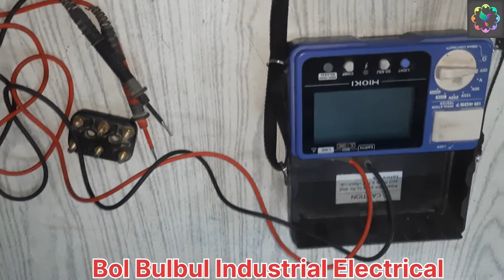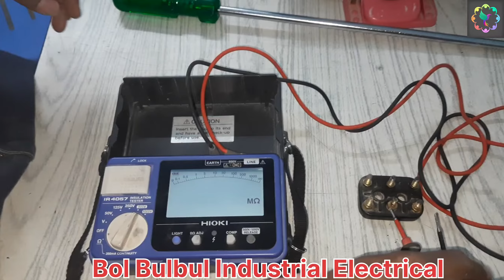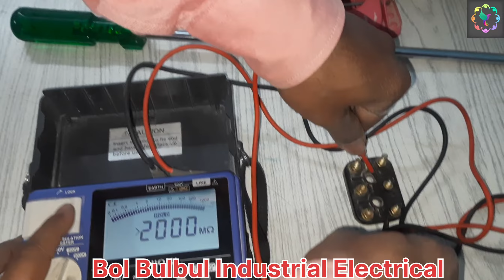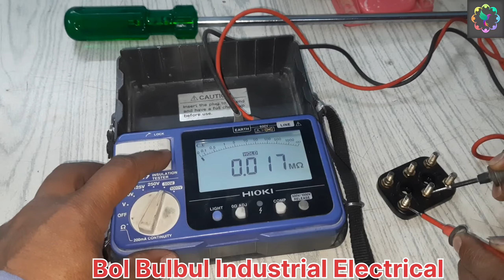Motor Short Circuit Fault ka ek reason hai TB Insulation fail | How to check Insulator ?